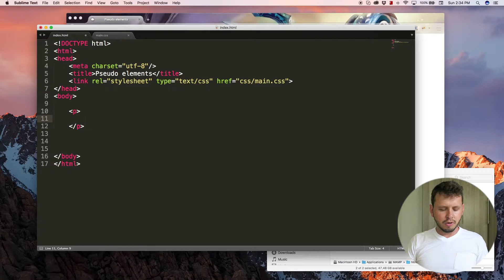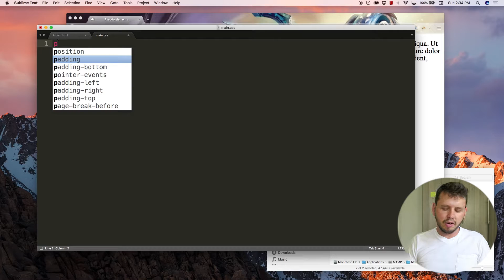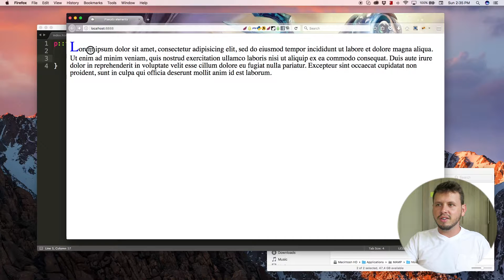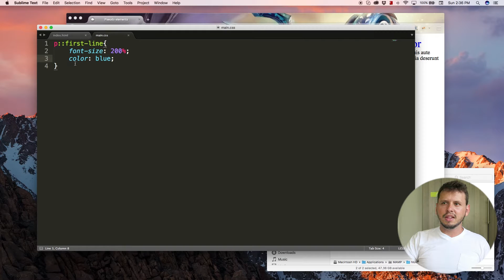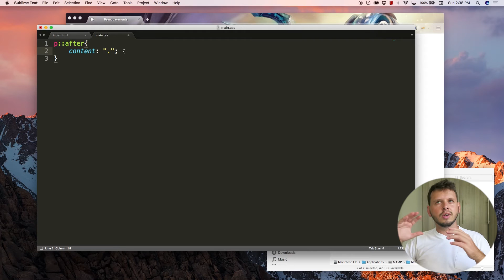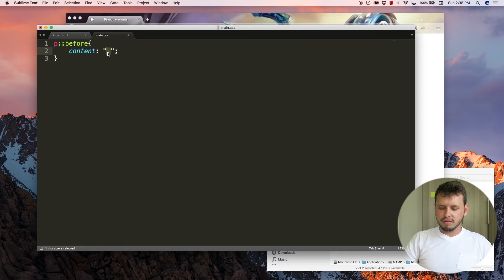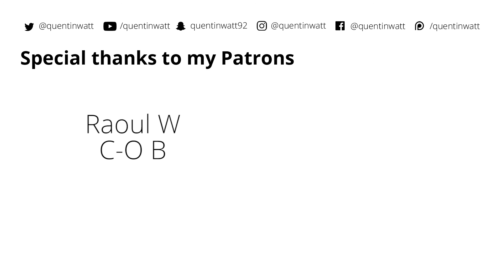HTML5 and CSS3 beginner tutorial 23 - Pseudo Elements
This tutorial covers Psuedo Elements.

Please note:
I do not offer web development services, private tutoring, or "assistance" on school or university projects. I am not an online support service, and I'm not interested in setting up a "start up" business with viewers.